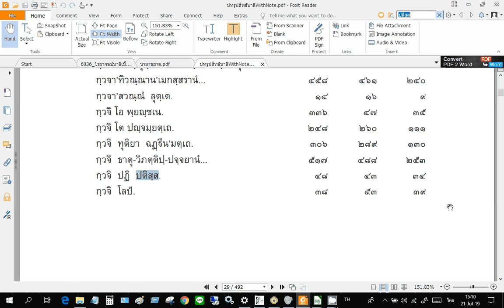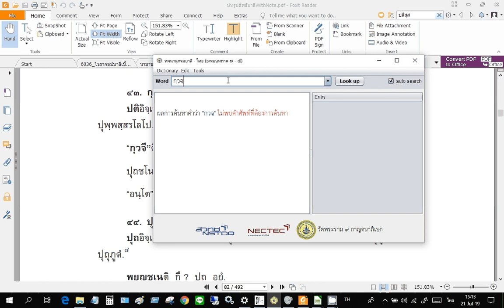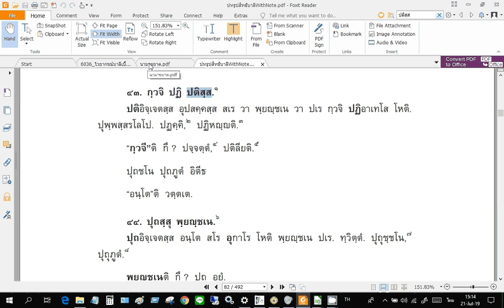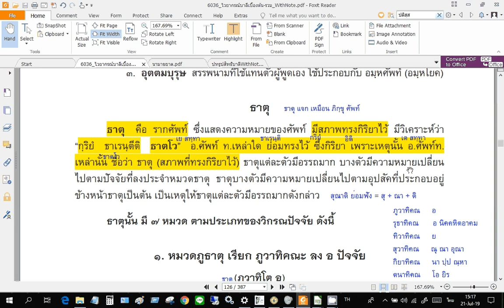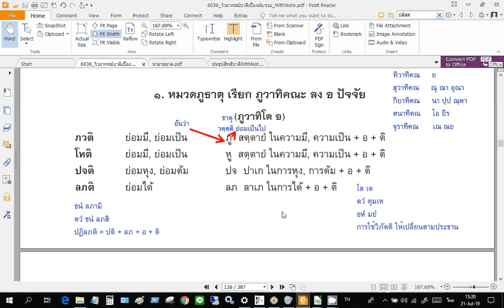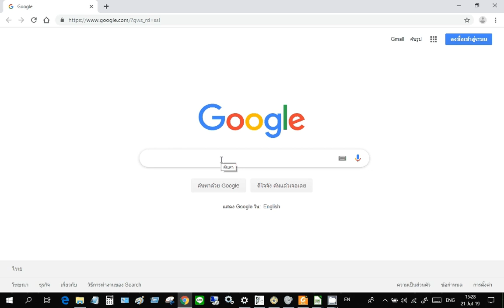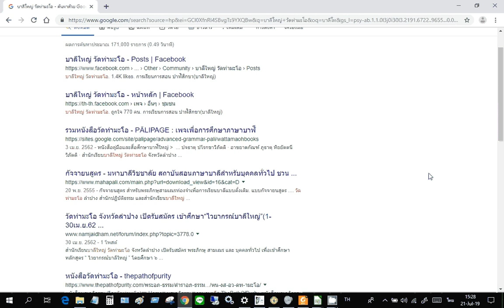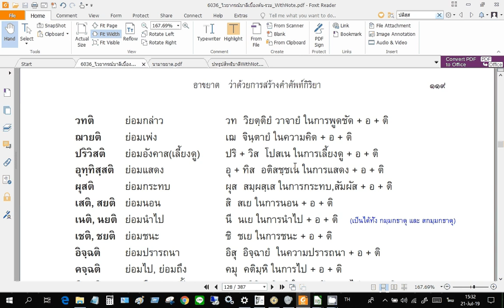บาลีใหญ่ ท่ามะโอ การใช้นาม กริยา และ แปลบาลี 21 กค 2562 ตอนที่ 5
บาลีใหญ่ ท่ามะโอ การใช้นาม กริยา และ แปลบาลี 21 กค 2562 โดยท่านอาจารย์ บุญถนอม นพโสภณ โปรดใช้หูฟัง
เรียน ภาษา บาลี เพื่อให้ แปล บาลี เป็น ไทย ได้ เทคนิค วิธี การ แปล บาลี
บาลีอาขยาต, บาลีใหญ่ท่ามะโอ, บาลีเรียนสบาย, ไวยากรณ์บาลีเบื้องต้น-รวม นามาขยาต ปทรูปสิทธิบาลี กัจจายนสุตตปาฐะ เพื่อให้อ่านบทสวดมนต์บาลีได้